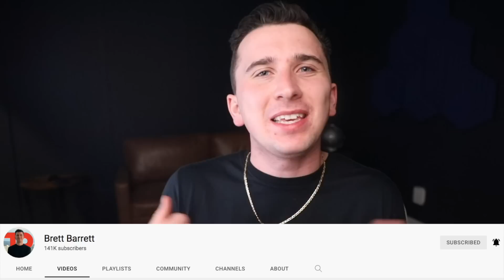I TRADED FOR DEEBO SAMUEL AND MADE HIM A RUNNING BACK! Bears Franchise #31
Today we are back with another Madden 23 video in the Chicago Bears Franchise and we are coming off a SUPERBOWL season and I made a big move to Brin gin DEEBO Samuel!